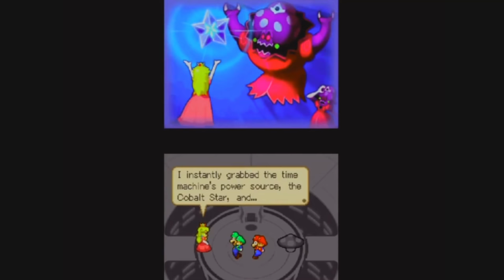Elder Princess Shroob Voiceover (Mario&Luigi Partners In Time)